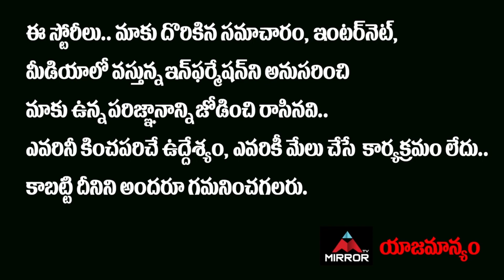Bigg Boss Priyanka Singh Shocking Allegation On Lobo | Maanas | Priya | Lahari | Mirror TV